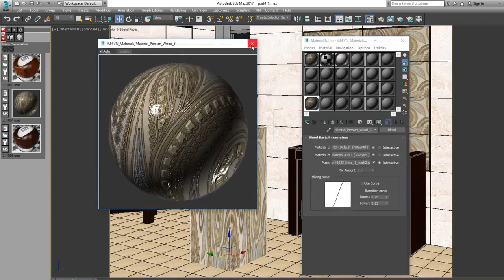Add materials by VN plugin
The VNPlugin Software is an app developed to speed up 3D designers’ work. This app can speed up your design work as much as 20 times in order for you to create more beautiful works at higher speeds and creativity.